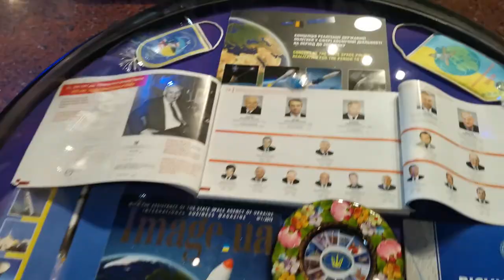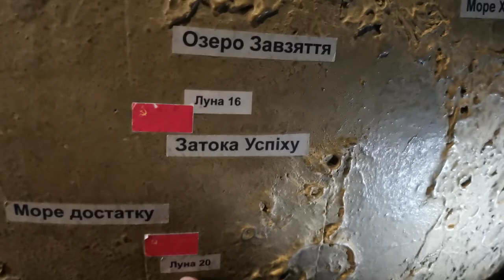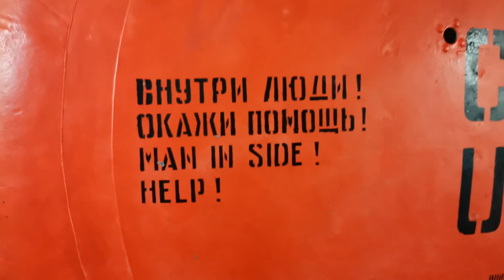SOVIET MUSEUM OF COSMONAUTICS. ZHITOMIR.